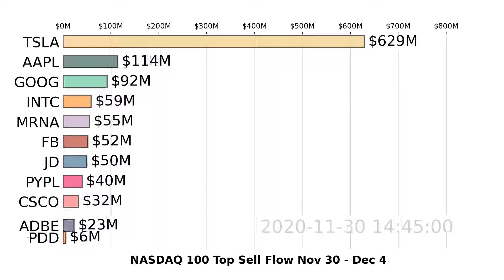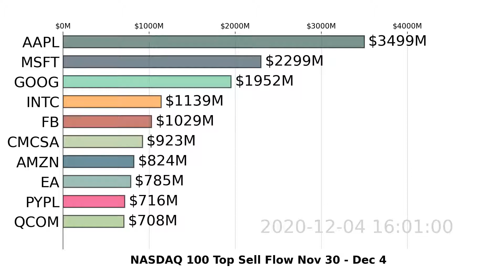NASDAQ 100 | Weekly Sell Flow | Top 10 Stocks | Nov 30 - Dec 4, 2020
Watch US NASDAQ 100 stocks market move with the visualized Top 10 Stock Money Sell Flow Chart.
The video shows top stocks being sold through the week. Money flow analysis shows possible direction of the trade. Increasing sell flow (money involved in sell orders) could indicate possible weakness of the stock.
For more analysis and tracking on NASDAQ 100 stocks, DOWNLOAD Super Stocks